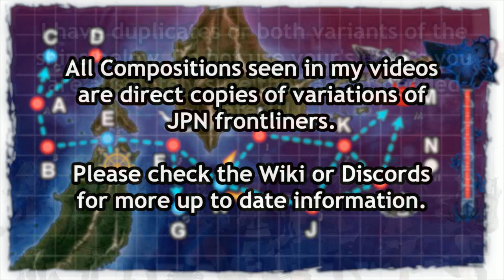Kantai Collection Spring Event 2019 [E-3 Hard] Phase 1 Final Dance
Nice refreshing easy portion of the map.  honestly getting to the boss is harder than the boss itself, lots of chances for bad luck retreats.